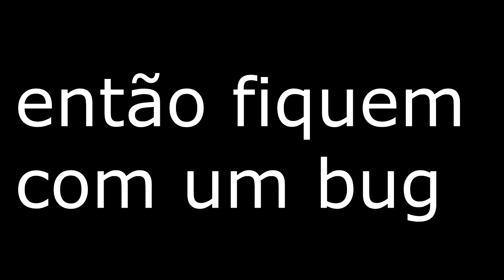Paladins- spot roubado para o Drogoz na Fortaleza da pedra + bug com a Ying(OB49)